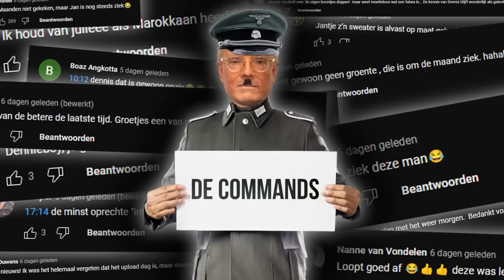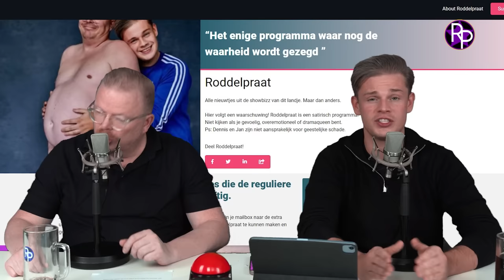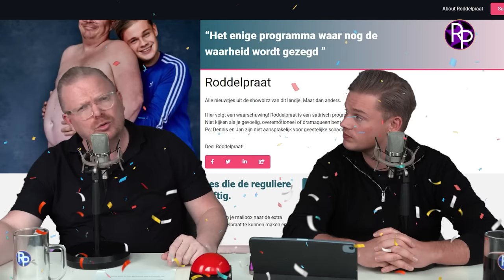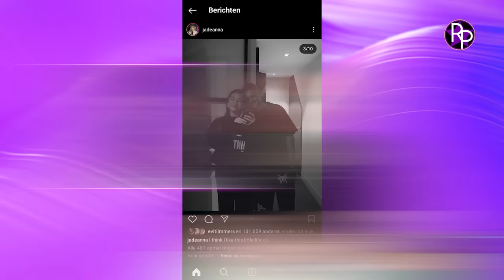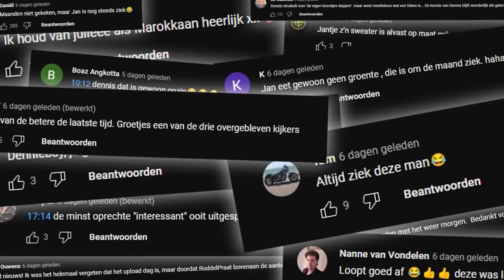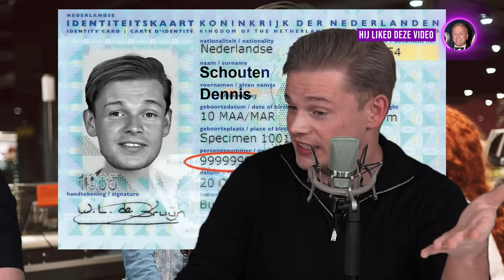Jan Roos uit huis gezet door vriendin: Thierry Baudet geeft advies & Jade Anna boos op RoddelPraat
Jan Roos is volgens zijn vriendin te ver gegaan in de vorige uitzending. Hij is door haar uit zijn eigen huis gezet en heeft nachten in een hotel geslapen. Dennis Schouten belt Thierry Baudet voor liefdesadvies. Jade Anna is boos na de vorige uitzending van RoddelPraat.